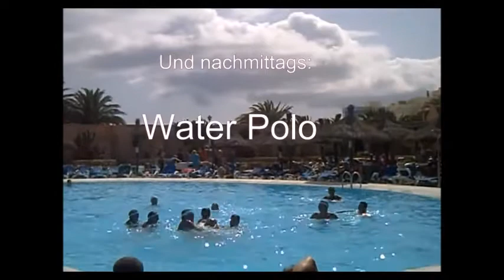2008 Flugreise nach Fuerteventura in den Monica-Beach-Club